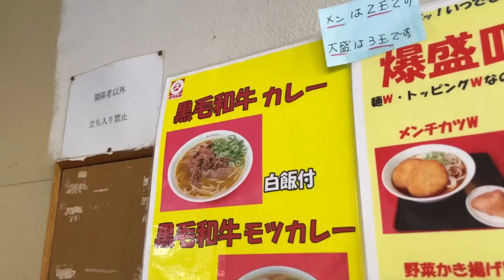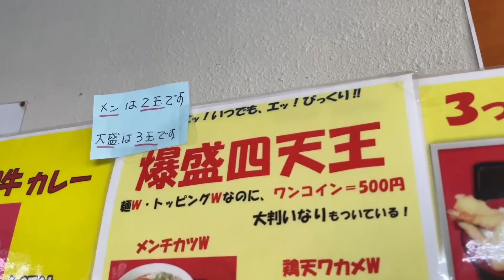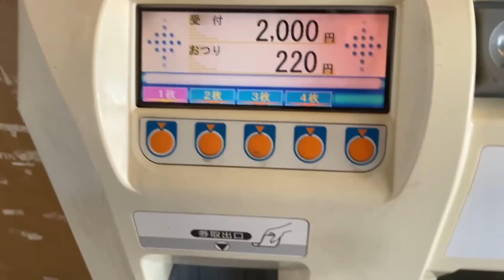【24時間】立ち食い蕎麦の中で日本一の【爆盛り】が出てくるというヤバい店。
静岡県の人気立ち食い蕎麦店【スマル亭】さんにて孤独のグルメ！
大きなかき揚げや、爆盛り四天王でもお馴染みのお店で、
せっかくだし食べたいの沢山トッピングしたら幸せすぎた〜！！

☆楽曲提供
【Asylum audio】様

【OtoLogic】様